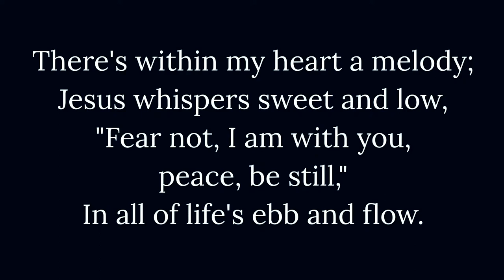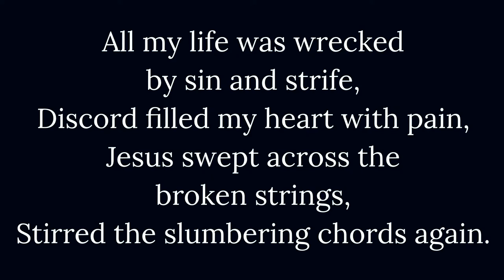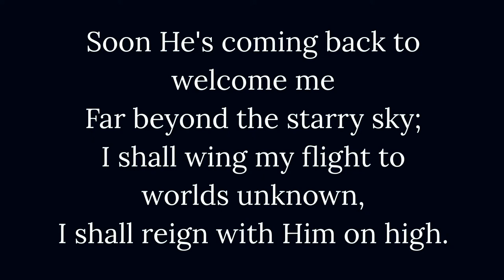August 30th Morning Service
Next service tonight at 6pm.

Go to the Community Bible channel and you will see any future livestream videos!